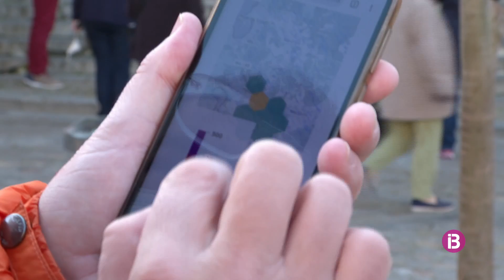Respirar l'aire de Sóller durant un any equival a fumar vuit paquets de tabac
La Plataforma Sóller per l'aire ha mesurat els nivells de contaminació de la vall